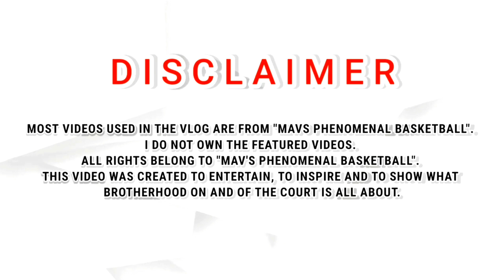MAVS DAYO SERIES HIGHLIGHTS | WATCH IT HERE!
MAVS DAYO SERIES HIGHLIGHTS.